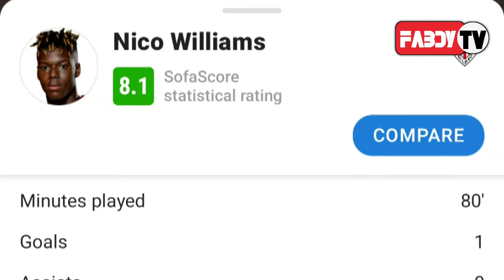Atheletic Bilbao 3-2 Rayo Vallecano, Inaki Williams & Nico Williams On Target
@bsportstv @manueltvsports@SportsUpdateGhana  @fabdytv  Nico Williams & Inaki Williams were on Target for Their Club Atheletic Bilbao in Laliga